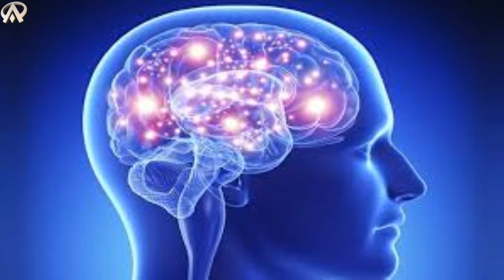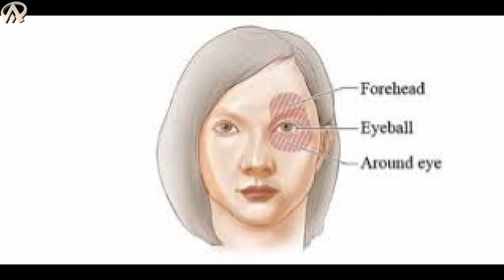Health Care_Eating every day will be 8 physical problems !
Date :       24-Mar-18

Bengali Tips : "প্রতিদিন কিশমিশ খেলে ৮টি শারীরিক সমস্যা ভালো হবে" !

Advice : কিশমিশ আমরা সাধারণত রান্নার কাজেই বেশি ব্যবহার করে থাকি। এমনিতে খাওয়া হয় অনেক কম। অনেকের ধারণা শুধু কিশমিশ Raisins খেলে দাঁতের ক্ষতি হয় অনেক। কিন্তু এটি ভুল ধারণা। কিশমিশ খাওয়া আমাদের স্বাস্থ্যের জন্য অত্যন্ত জরুরী। নানা ধরণের শারীরিক সমস্যা থেকে মুক্তি দিতে পারে প্রতিদিন কিশমিশ খাওয়ার অভ্যাস। তবে ডায়বেটিস রোগীদের ক্ষেত্রে কিশমিশ থেকে দূরে থাকাই ভালো।
১/ মস্তিষ্কের কর্মক্ষমতা বাড়ায়
কিশমিশে রয়েছে বোরন যা মস্তিষ্কের কর্মক্ষমতা বৃদ্ধিতে সহায়তা করে। বোরন মনোযোগ বৃদ্ধিতে বিশেষ ভাবে কার্যকরী একটি উপাদান। মাত্র ১০০ গ্রাম কিশমিশ থেকে প্রায় ২.২ মিলিগ্রাম বোরন পাওয়া সম্ভব।
২/ উচ্চ রক্ত চাপের সমস্যা নিয়ন্ত্রণে রাখে
কিশমিশের পটাশিয়াম উচ্চ রক্তচাপের সমস্যা নিয়ন্ত্রণে রাখতে সাহায্য করে এবং অতিরিক্ত সোডিয়াম রক্ত থেকে দূর করে উচ্চ রক্তচাপের সমস্যা প্রতিরোধ করে।

Music likn : You’re free to use this song in any of your videos, but you must include the following in your video description: